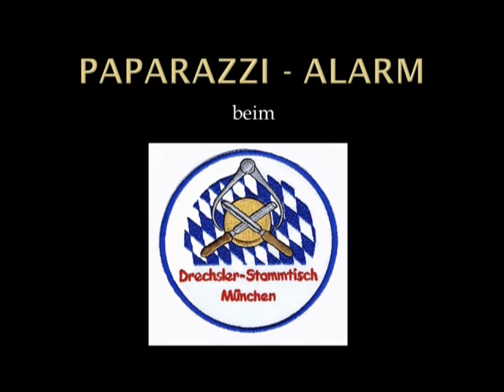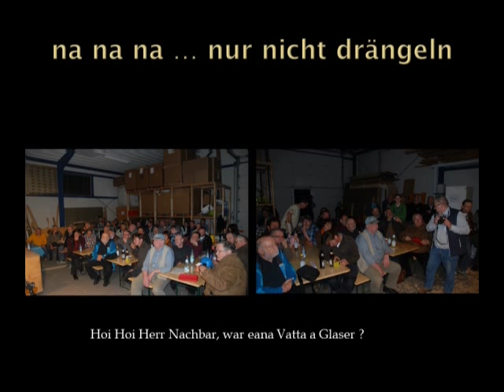Franz Keilhofer beim Drechsler-Stammtisch-München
Unser Stammtischmitglied Franz Keilhofer führt vor